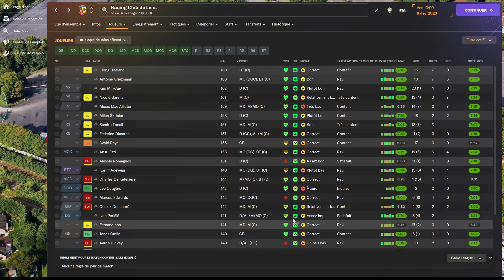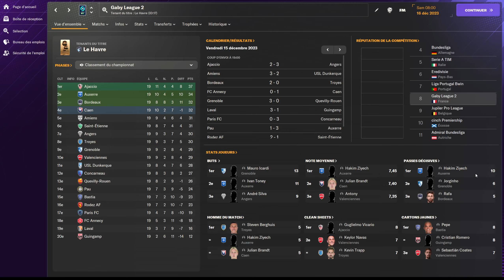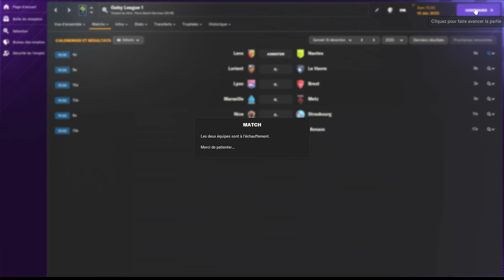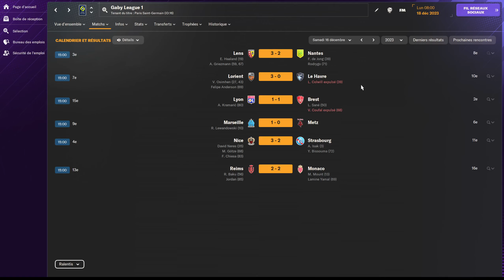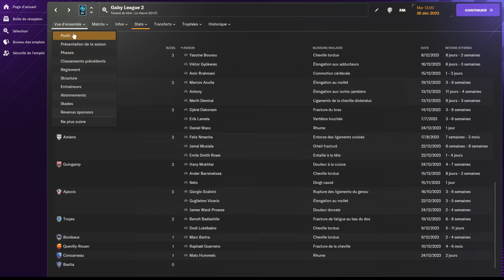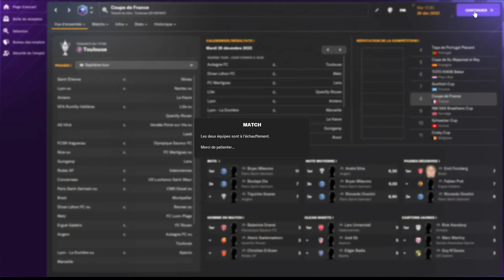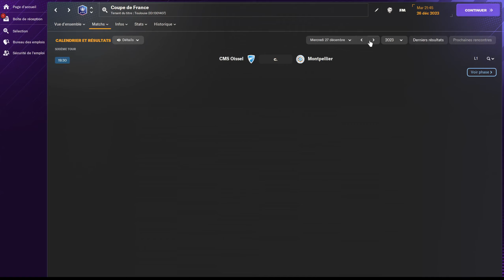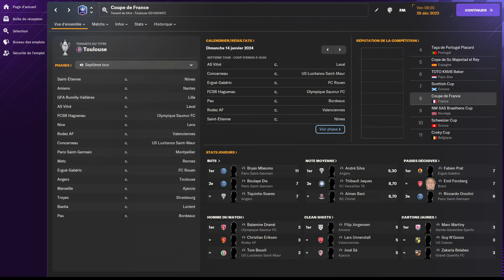GABY MANAGER LIGUE J117 FM24 : BILAN DE LA MI SAISON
-10% pour découvrir le maté, la boisson énergisante 100% naturelle et brûle graisse préférée des sportifs Rendez-vous
10% avec le code GABYBANOUN

cashback
Vous voulez gagner de l'argent sur vos achats en ligne et magasin :

 5 Euros de gagner à l'inscription , des économies sur de nombreux sites et vous récupérez de l'argent quand vous dépensez ,

3 Euros de gagner à l'inscription , des économies sur de nombreux sites et vous récupérez de l'argent quand vous dépensez

3 Euros de gagner à l'inscription , des économies sur de nombreux sites et vous récupérez de l'argent quand vous dépensez